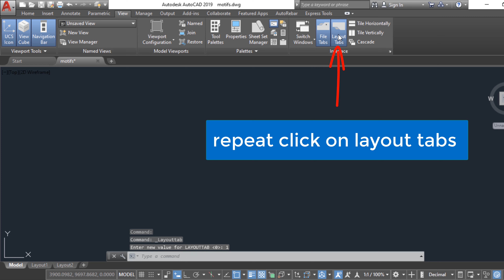Show and hide layout and model tabs in autocad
We can see layout and model tabs at the bottom of application window .
some of people working in autocad needs to hide this tab.
this video explain easy way to hide model tab.